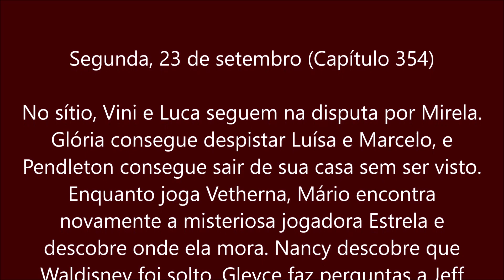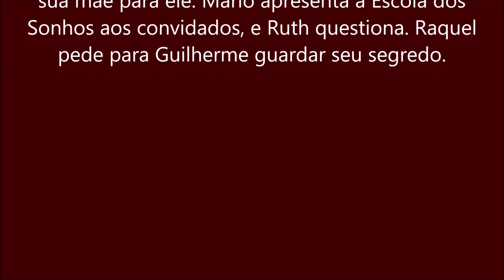Chamada em Resumo - As Aventuras de Poliana 23/09/19 (Capítulo 354)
No sítio, Vini e Luca seguem na disputa por Mirela. Glória consegue despistar Luísa e Marcelo, e Pendleton consegue sair de sua casa sem ser visto. Enquanto joga Vetherna, Mário encontra novamente a misteriosa jogadora Estrela e descobre onde ela mora. Nancy descobre que Waldisney foi solto. Gleyce faz perguntas a Jeff sobre os pais de Brenda. Com a polêmica sobre a participação de Falcão no clipe de Lindomar, Ruth e Helô decidem afastá-lo da escola. Filipa fica enciumada com a amizade entre Yasmin e Paola. As crianças do projeto Escola dos Sonhos chegam na O11O para o tour na empresa. O Clubinho MaGaBeLo tenta ajudar Estrela a fugir da casa de Pendleton. Durante a visita a O11O, Luigi derruba refrigerante no computador de Roger. Guilherme flagra Raquel pichando uma parede e descobre que ela é a Dark Lady. Jeff pede que Brenda apresente sua mãe para ele. Mário apresenta a Escola dos Sonhos aos convidados, e Ruth questiona. Raquel pede para Guilherme guardar seu segredo.